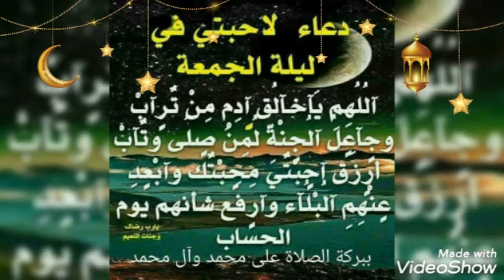اول جمعة في رمضان 2021 مع تساقط الأمطار اللهم يسر لكم أعمال الخير 🙏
اول جمعة في رمضان 2021 مع تساقط الأمطار اللهم يسر لكم أعمل الخير 🙏